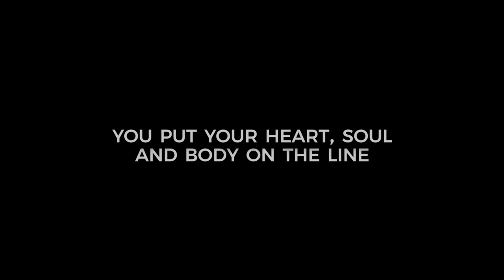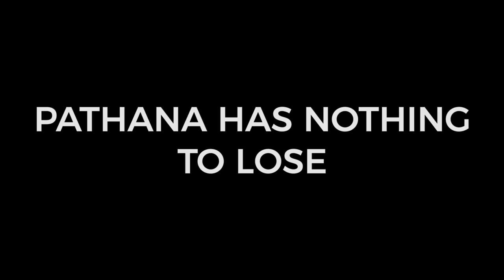A battle for supremacy - The Isipathana-Royal rivalry!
The Royal Tuskers will take on the Green Machine in a battle for redemption. Royal come in as favourites but Isipathana will give it their all to defend the Maj. Milroy Fernando Trophy. Who will emerge victorious? The battle is on!